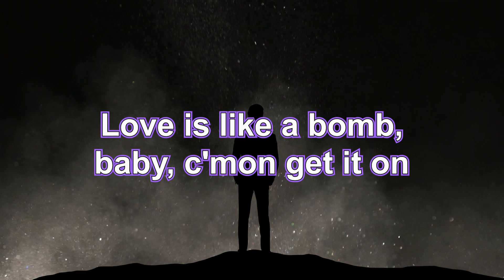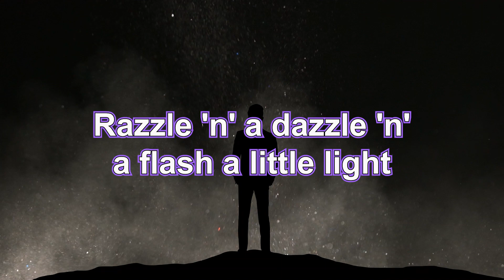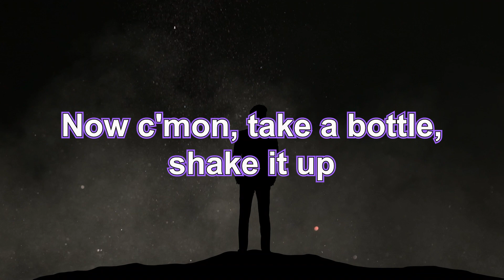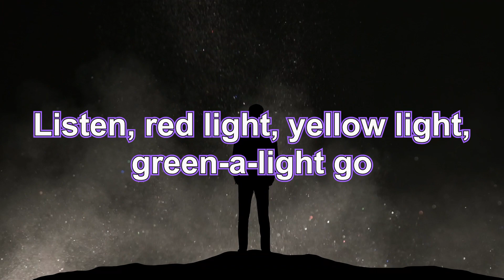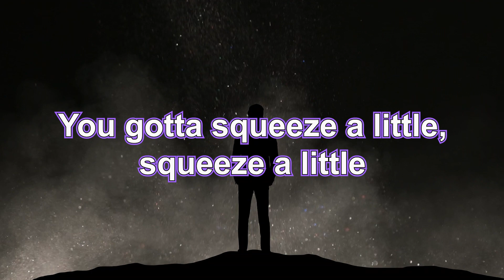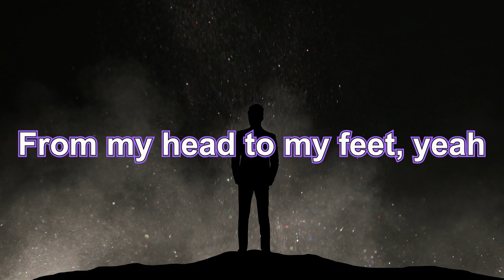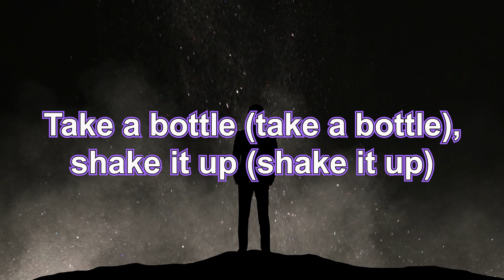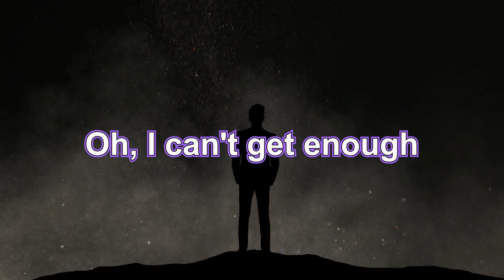iMusicPlus HD Lyrics - Pour Some Sugar on Me, Song by Def Leppard, From Upcoming Movie: Bank of Dave